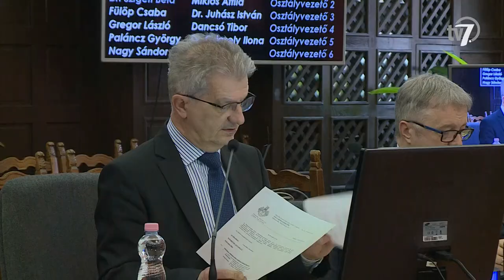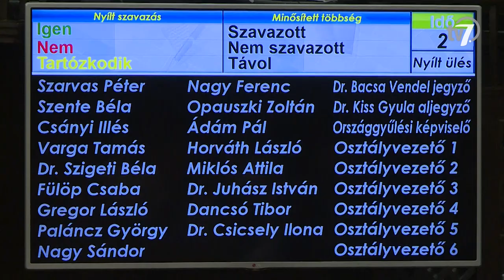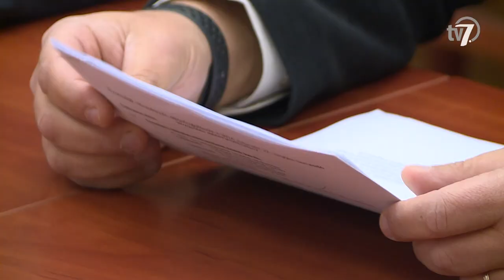Békés megye hírei - Híradó - 2024. 02. 23.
A békéscsabai képviselő-testület csütörtökön megszavazta a város 2024-es költségvetését. A grémium emellett arról is döntött, hogy az önkormányzat mintegy ötmilliárd forint értékben nyújtson be pályázatot városrehabilitációra, kerékpárút-fejlesztésre és esélyegyenlőségi program indítására. Az ülés végén feszült vita alakult ki arról, hogy hány alpolgármestere lehet Békéscsabának.

Megtartotta februári közgyűlés utáni tájékoztatóját Békéscsaba polgármestere. Szarvas Péter többek között az alpolgármester választásról, a 2024-es költségvetésről, az infrastruktúra beruházásokról és a tervezett kerékpárút-, járda- és zöldfelületi fejlesztésekről beszélt.

Az év első közgyűlését értékelte a Fidesz-KDNP frakció pénteken. Opauszki Zoltán frakcióvezető és Nagy Sándor önkormányzati képviselő többek között a város idei költségvetéséről, illetve a Terület- és Településfejlesztési Operatív Program Plusz békéscsabai pályázatairól is beszélt.

A Szövetség Békéscsabáért-frakció képviselői is értékelték a csütörtöki közgyűlés döntéseit. A konstruktív megoldások támogatása mellett véleményük szerint a költségvetés összeállításán érzékelhető az önkormányzati választások közelsége.

Az utóbbi időben jelentősen megszaporodott a parkosított zöld területeken várakozó gépjárművek száma Békéscsabán. Az önkormányzat a csütörtöki közgyűlésen hozott rendeletmódosítással venné elejét a szabálytalan parkolásnak.

A Gyöngyház Integrált Szociális és Gyermekvédelmi Központban különböző fejlesztő foglalkoztatások zajlanak. Céljuk, hogy a résztvevőket felkészítsék az önálló munkavégzésre vagy a nyílt munkaerőpiacon történő elhelyezkedésre.

Török válogatott irányító-átlövőt igazolt a női kézilabda NB I-ben szereplő Békéscsabai Előre NKSE együttese - jelentette be a klub csütörtök este. A 31 éves Fátosz Kücsükjildiz a német első osztályú Neckalsulm együttesétől érkezett a lila-fehérekhez. A mindhárom belső poszton bevethető játékos Törökországban született, majd hétéves korában költözött a családjával Svédországba, és itt ismerkedett meg a kézilabda alapjaival. 2020 nyara óta játszott Németországban, ahol három együttes színeiben is pályára lépett. A játékos az idény végéig szóló szerződést írt alá a csabai egyesülettel.

A Magyar Parasport Napja alkalmából érzékenyítő programot szerveztek az Esély Pedagógiai Központ Vandháti úti intézményében. A csütörtök délelőtti rendezvényen sérült és ép diákok sportoltak együtt.